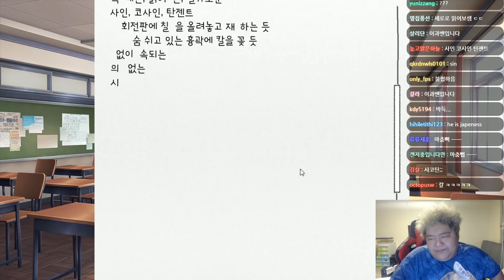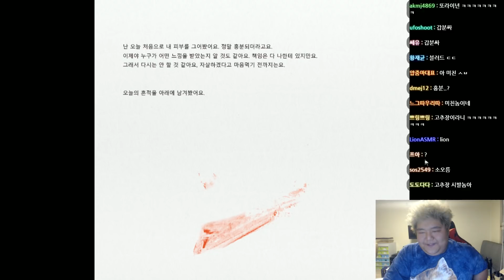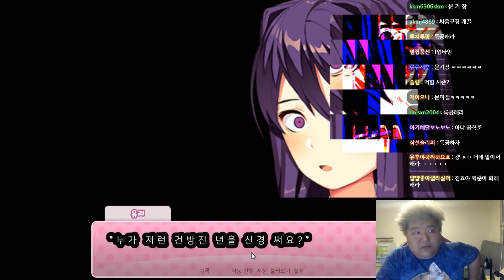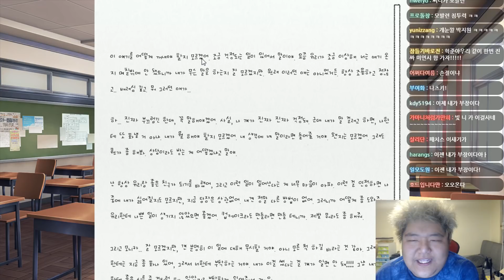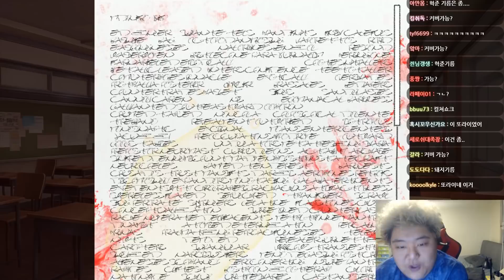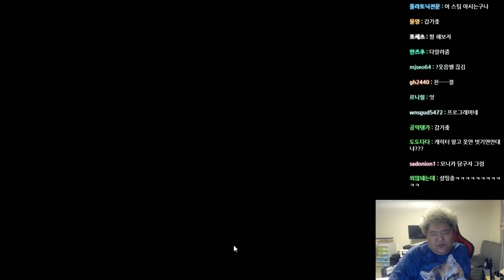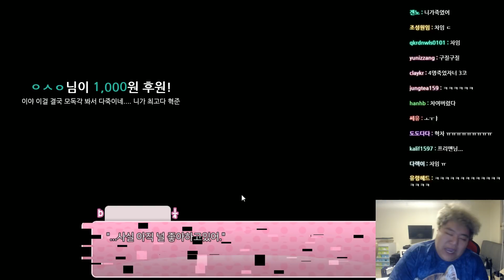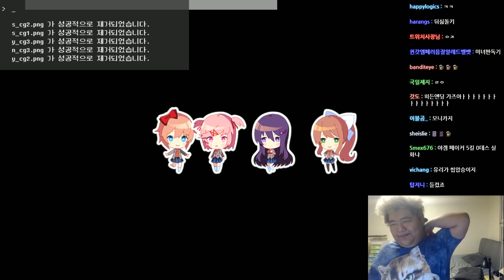[공혁준] 내가 이겼다~! 두근두근 문예부